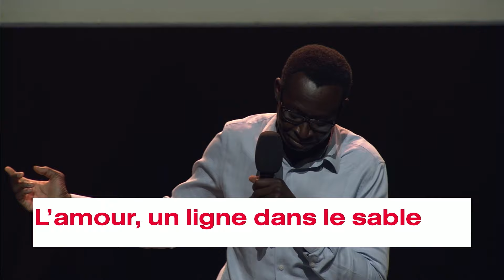Service en ligne | Togbe Naingaya | Église Hillsong